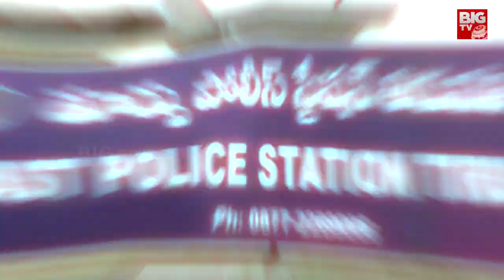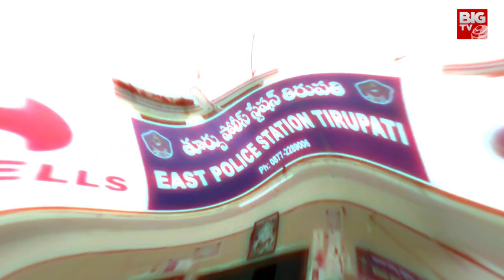Tirupati love Story Incident | లేచిపోయిన పెళ్ళాం..ఆదుకున్న మొగుడు..కట్ చేస్తే.. | BIG TV